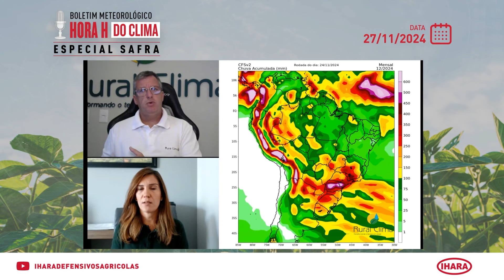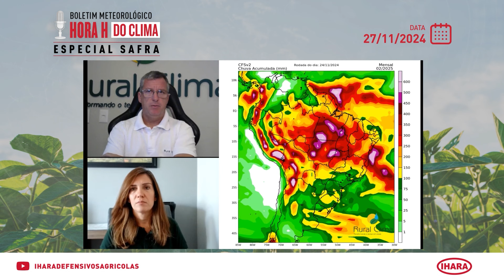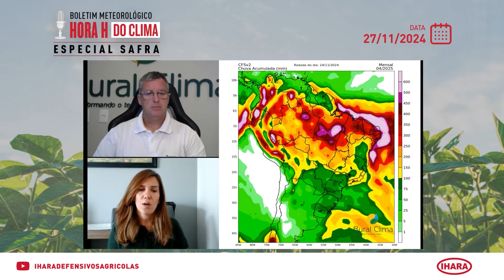27/11/2024 - O que esperar para os próximos 5 meses? | Hora H do Clima - Especial Safra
As novas previsões apontam o retorno de chuvas mais abrangentes ao sul, acompanhando a chegada de um novo sistema. Apesar do potencial para volumes significativos, ainda há risco de irregularidades em algumas áreas do centro-sul.

Acompanhe a previsão detalhada para esta semana e os próximos meses no mais recente Hora H do Clima Especial Safra.

Clique no trecho em destaque:
0:11 Sul do MS e PR tiveram chuvas irregulares.
0:48 Chuvas acontecem de forma irregular.
1:13 Próximos 5 dias: chuvas retornam ao Sul.
1:44 Chuvas generalizadas entre 30/11 a 04/12.
2:30 MATOPIBA: 2ª semana de dezembro com menor precipitação.
2:38 1ª quinzena de dezembro com chuvas mais regulares.
4:04 2ª quinzena de dezembro: chuvas irregulares e concentradas no Sul.
4:43 Janeiro: chove, mas MS, Paraguai e sul do RS poderão ter menos chuvas.
5:53 Fevereiro: atenção para o centro-norte!
7:35 Março: chuvas abrangentes e volumosas pelo Brasil.
8:28 Abril: chuvas diminuem, mas não encerram.
9:18 Como deve ser o planejamento?
9:48 Verão poderá ter alta pressão de doenças.
11:10 Contra cigarrinha-da-cana é Maxsan. Ação em todo o ciclo do inseto!